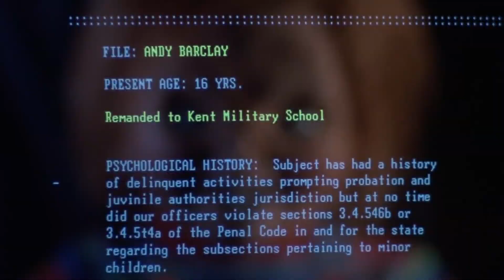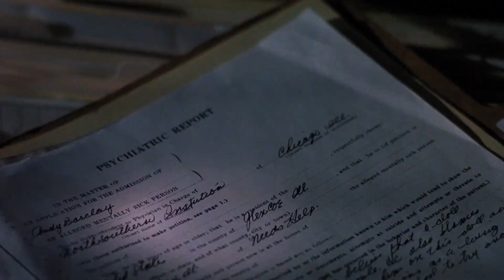Child's Play 3 - Horror Movie Review Guy | Vid 104